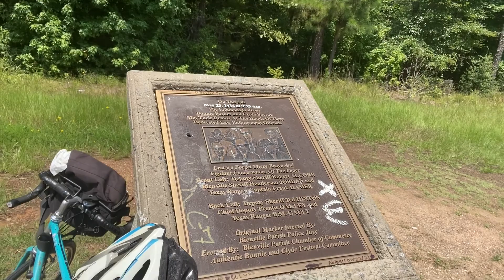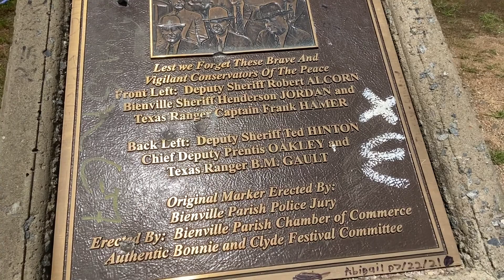Bonnie & Clyde ambush site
Judy Steffes of West Bend, Wisconsin is on her annual bike ride to raise awareness for Alzheimer's as well as donations for local music programs for those suffering from the disease. This year she is biking from Shreveport, Louisiana back home to Wisconsin. Yes, on a real bike.